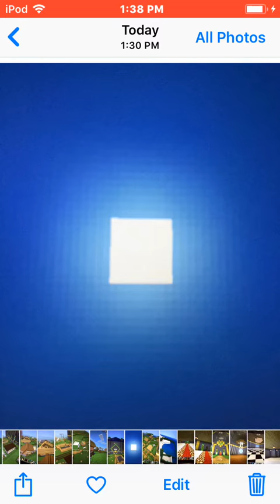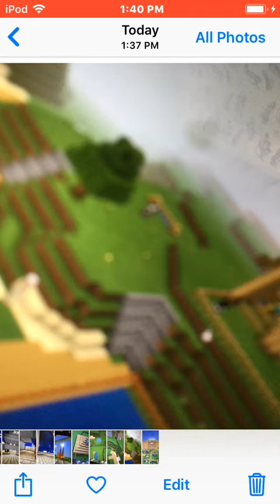Firetangle’s town tore Part 1